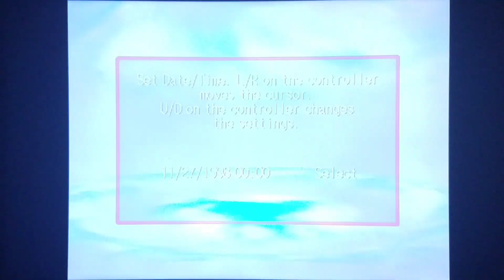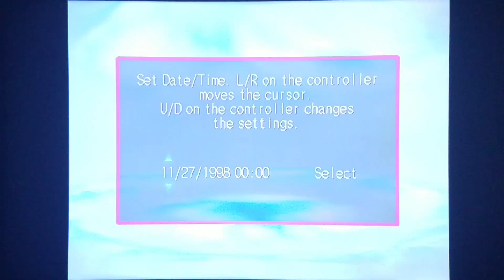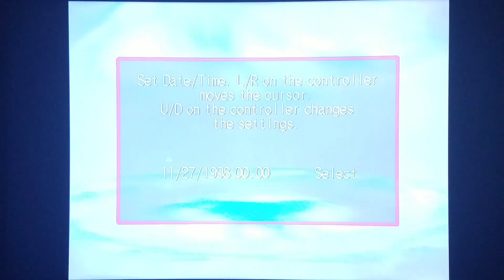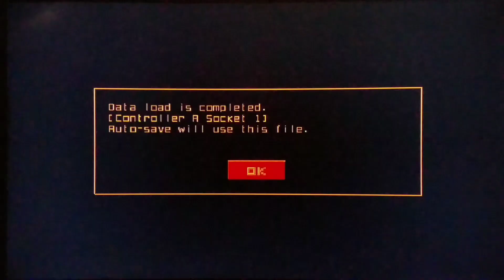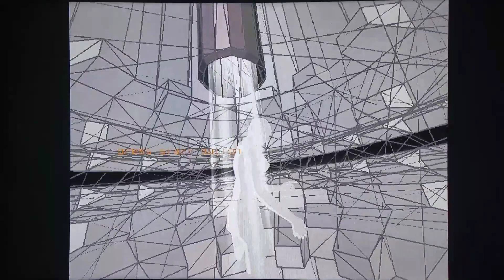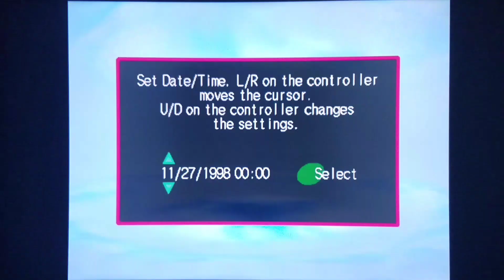SNES Classic - Sega Dreamcast - Massive Performance Upgrade!!!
No more in game C7 crashes!!! Much smoother and more seamless game play.  Less time to make a sandwich, drink beer, or take a bathroom break!  Will post next Update:)  Enjoy!